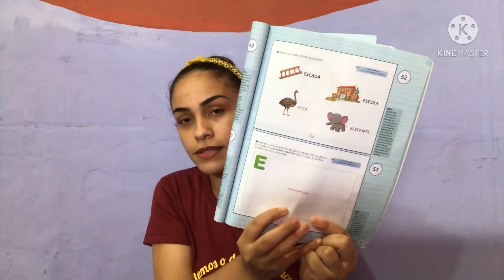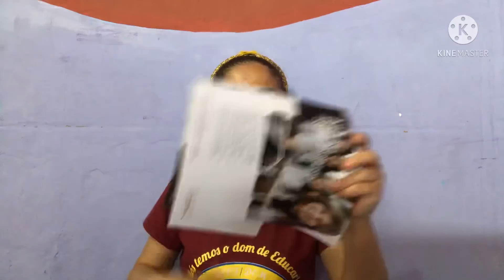Linguagem, vogal A e E. 🪞